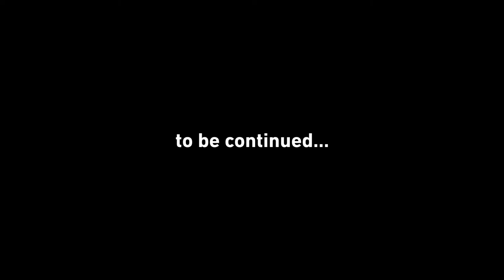TEDxVicenza 2019 - Gift Ufficiale (video anteprima)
Video anteprima del gift ufficiale di TEDxVicenza 2019 - TRANSITIONS.

Il gift ufficiale di TRANSITIONS, è l'essenza del magnetismo che unisce idee, materiali e processi innovativi con lo spirito di networking dei partner di TEDxVicenza.

Curiosi di scoprire di cosa si tratta?

Nella transizione verso il cambiamento interrompiamo le consuetudini, innoviamo le tradizioni, ci liberiamo dal peso di tanti oggetti.
Per rispettare l’ambiente, recuperare e riciclare, innescando un’economia circolare virtuosa.
Questa la nostra sfida.
Il magnetismo è il perfetto risultato di questo processo.
Una nuova risorsa creata grazie a sinergie, menti e professionalità del territorio.
Sfruttare la tecnologia per restituirci la potenza delle nostre mani e della nostra mente.
Liberi di essere connessi con le nostre idee e la nostra creatività. Per scrivere una nuova pagina della nostra storia [Continua...]

Vuoi saperne di più? Resta in contatto con noi attraverso il blog e i nostri canali social.